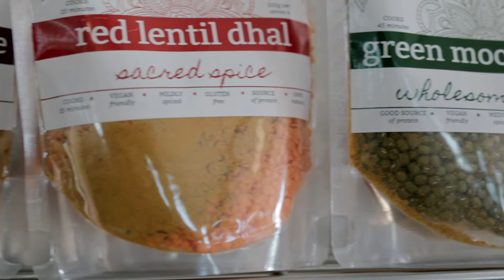The Lakshmi Ayurveda Shop